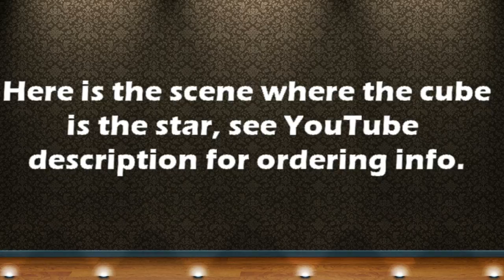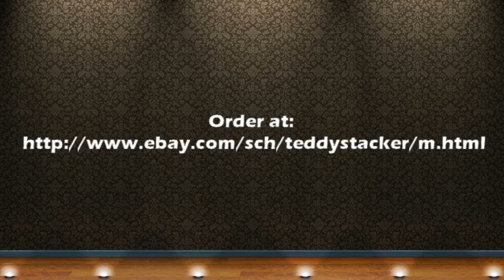Rubiks Tissue Box Cover Seen On The Big Bang Theory The Rhinitis Revelation Episode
All copyrights belong to CBS Entertainment, Warner Bros. Television and Chuck Lorre Productions

Get yourself a Rubik's Cube Tissue Box Cover , as seen on the  Rhinitis Revelation Episode of The Hit TV Sitcom The Big Bang Theory.

Totally authentic (same colors and color placement as a Real Rubik's Cube.

Hand made , Made in the USA , All American materials used.

Very unique present for yourself , or a fellow big bang Theory fan.

Worldwide shipping , usually shipped the same day as you order.